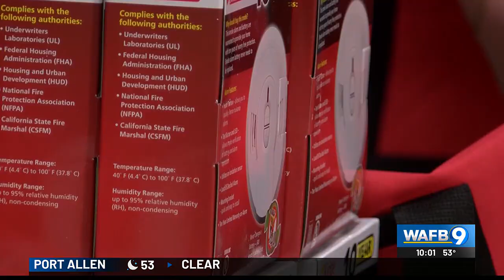Red Cross ‘Sound the Alarm’ event coming to BR this weekend; how you can get involved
The Red Cross Club of LSU is bringing the “Sound the Alarm” campaign to Baton Rouge on Saturday, Feb. 24.